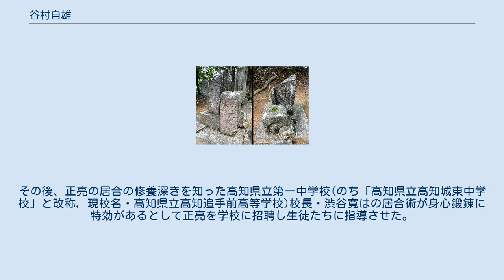谷村自雄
谷村 自雄（たにむら よりかつ/よりお、1800年（寛政12年）- 1862年11月24日（文久2年10月3日））は、 江戸時代後期の土佐藩上士。
通称は亀之丞。
(旧字体表記では「谷村龜之焏自雄」) 御小姓格・谷村家の初代当主。
無双直伝英信流第15代宗家。
山内容堂の居合師匠格。
板垣退助の大叔父。
土佐藩居合道の達人。
剣術家。
 寛政12年(1800年)、土佐藩士（馬廻役・250石）谷村自熈（久之丞）の二男として高知城下に生まれる。
母は朝比奈貞雄(順平)の伯母。
 幼年より無双直伝英信流居合を、林弥太夫政敬より習う。
 文化15年(1818年)、土佐藩主山内豊資に、武芸を以て御目見え仰せ付けられる。
 天保3年1月9日(1832年2月10日)、柔術・居合に精を出しているわけを以て、金子三百両を相領仰せ付けられる。
 天保8年6月13日(1837年7月15日)、右同断を以て、稽古扶持として三人扶持を下し置かれる。
 天保15年1月9日(1844年2月26日)、土佐藩主山内豊熈の時代、居合心掛よろしきを以て、3人扶持を下し置かれ格式 御馬廻末子として召し出され一家を創立。
尤も従来の稽古扶持は除かれる。
 弘化元年11月(太陽暦12月)、山内容堂の居合師匠格を勤め、容堂へ『居合根源の巻』ならびに『目録』を伝授する。
 嘉永2年12月29日(1850年2月10日)、土佐藩主山内容堂の時代、来年の江戸御供を仰せ付けられる。
 嘉永3年3月13日(1850年4月24日)、御補 壱人扶持15石を下し置かれ、分限に入れ置かれる。
 嘉永4年12月15日(1852年1月6日)、来年の江戸御供を仰せ付けられる。
 嘉永6年12月1日(1853年12月30日)、来年の江戸御供を仰せ付けられ、江戸に於いて仮時御用の助も仰せ付けられ在勤。
 安政3年1月9日(1856年2月14日)、積年家芸(居合術)の心懸け厚く弟子導き方が行き届いていることを以て、従来の御補15石の内、10石切府領壱人扶持5石を其の儘下し置かれた。
 安政4年5月4日(1857年5月26日)、仮時御用のため、江戸表へ差立てられ在勤中、増御補壱人扶持五石を下し置かれ、尤も分限に入れ置かれ御用間を以て家芸修行方を仰せ付けられ、安政4年6月23日(1857年8月12日)、北山通へ差立てられ、尤も従来下し置かれた御扶持は在勤中、除かれる。
 安政6年1月26日(1859年2月28日)、先達って江戸在勤中、他出の砌、不心得の儀これ有の趣き相聞こえ、殊に御侍風俗の儀は常々仰せ付け厚く相心得るべき筈のところ、その儀無く、件の次第、不心得の極みにより、今22日遠慮を仰せ付け置いたものを前躰の如く差免された。
 安政6年10月3日(1859年10月28日)、土佐藩主山内豊範の時代、当分、雅楽助様附きを仰せ付けられる。
 万延元年4月8日(1860年5月28日)、前土佐藩主山内容堂御業前に相見仰せ付けられたが差免、従来下し置かれていた御補扶持も除かれた。
 文久2年3月20日(1862年4月18日)、吉田東洋の藩政改革により芸家制廃止となる。
このとき廃止された居合術家は、山川久蔵幸雅(馬廻末子3人扶持切府5石)、谷村亀之丞自雄(小姓組3人扶持切府10石)、下村茂市(小姓組3人扶持切府10石)である。
 同年4月、文武館が完成。
のちの「致道館」の前身。
 文久2年4月8日(1862年5月6日)、吉田東洋が暗殺される。
 文久2年6月4日(1862年6月30日)、芸家制復活により、亀之丞の嫡男・谷村彜吉自脩(つねきち よりなか)が、「居合術導役」を仰せ付けられ、5人扶持を下し置かれたが、同年8月17日(太陽暦9月10日)自脩は病死。
 文久2年10月3日(1862年11月24日)、嫡男の早世から2ヶ月後、亀之丞自雄も病死した。
享年63歳。
 墓所は高知県高知市・皿ヶ嶺(高見山)にある。
 谷村亀之丞自雄の土佐藩士としての家督は、自雄の兄・谷村右衛門八自高の次男である谷村小猿自義が跡目養子となり、文久3年2月5日(1863年3月23日)無相違相続した。
 一方、無双直伝英信流宗家としての家督は、藩より正式に継いだのは谷村彜吉自脩であるが、2ヶ月後に病死した為、現在では宗家継承の世代に数えられていない。
さらに、慶応元年(1865年)、藩政改革により再度芸家制廃止となる。
明治維新以後、廃刀令の煽りを受け剣道も居合も衰退し、また特に...